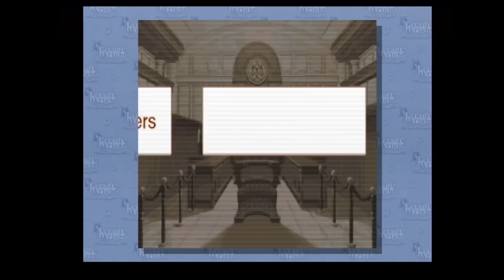ProZD Plays Phoenix Wright: Ace Attorney // Ep 10: Maya Mia, Here I Go Again